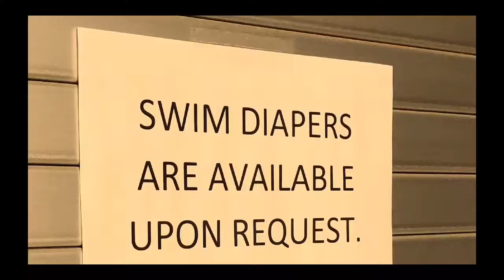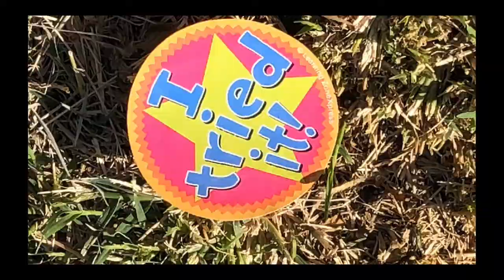The Frye Guy Frye 50 subscribers!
50 subscribers, migrating balls, naked? Driving naked, BMW, hamburger, free T-shirt, 360,